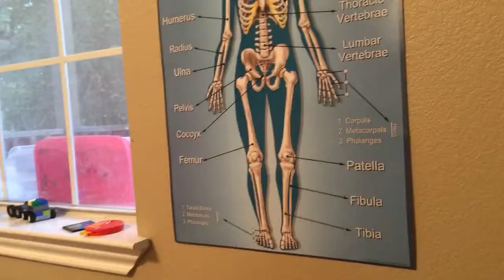More space unicorn, astronauts and a broken ankle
Typical day, typical conversation with a 2-year-old and a 4-year-old.